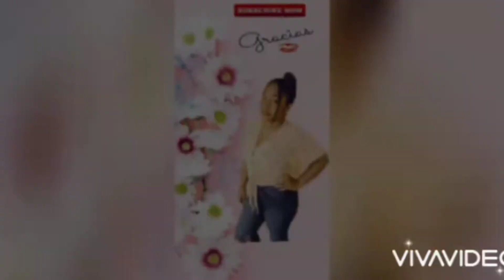Koman pouw prepare tarte aux pommes de terre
Miou20